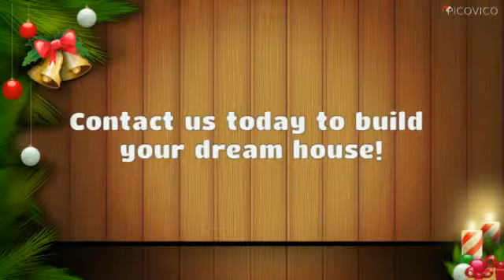My Edited Video